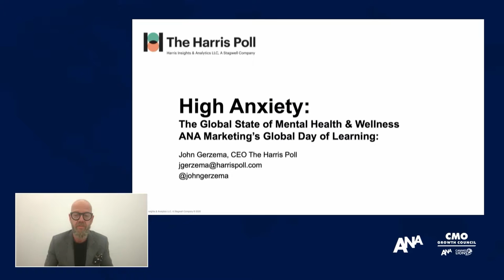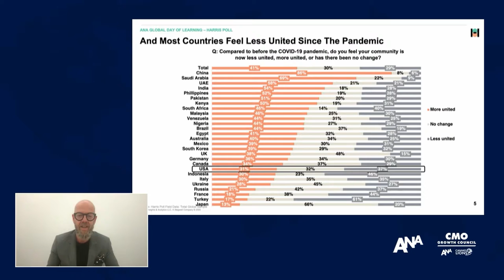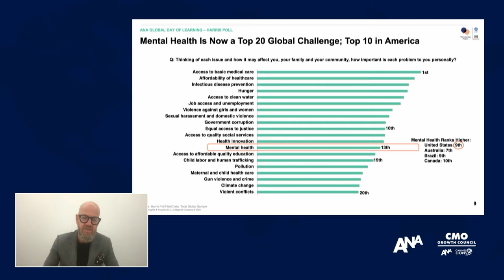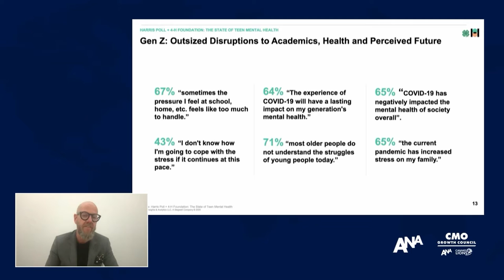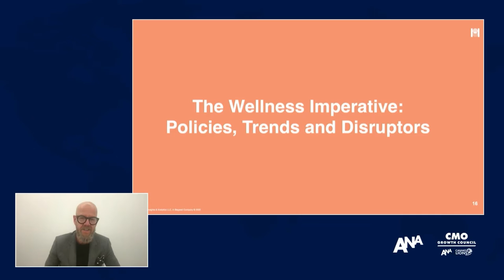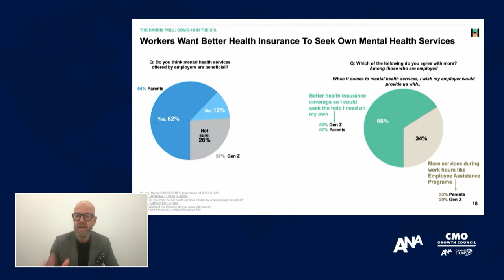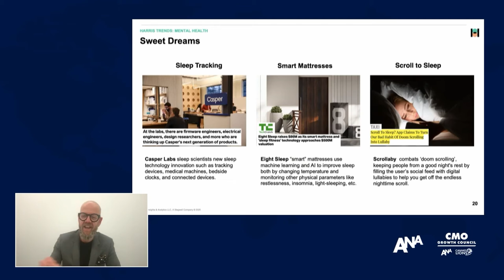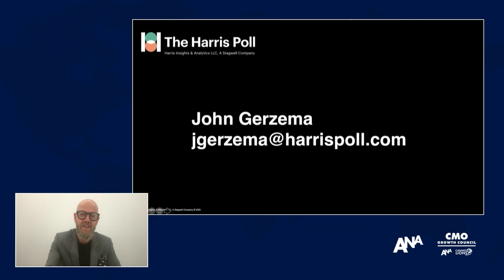Consumer and Societal Trends for Marketers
Featuring:
John Gerzema, CEO, The Harris Poll

This session covers our dynamic environment and trends that are impacting society and consumers that brands must be aware of to plan for growth. This was recorded during the ANA Global Day of Learning.